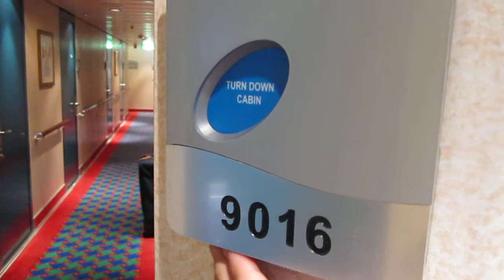Norwegian Star - Welcome/Do Not Disturb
Video of the "messages" outside of each cabin on the Norwegian Star.
"Welcome" is the default.
"Do Not Disturb" if you'd like some privacy.
"Turn Down Cabin" in the evenings.
"Make Up Cabin" whenever you leave your cabin if you'd like it made up.
NOTE: If you leave this on "Welcome," your room steward will still make up your cabin and turn down your cabin. It is not necessary to use these messages if you don't want to or forget to.

May 2012. Norwegian Star. Norwegian Cruise Line. NCL. Destination: Bermuda.